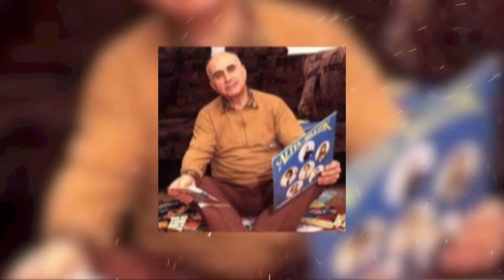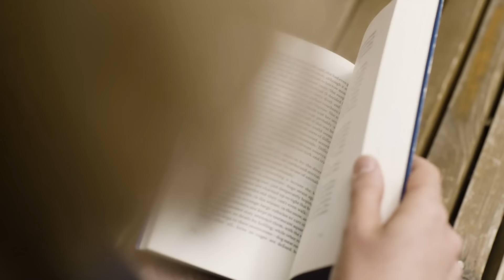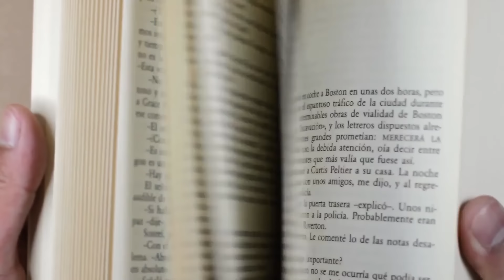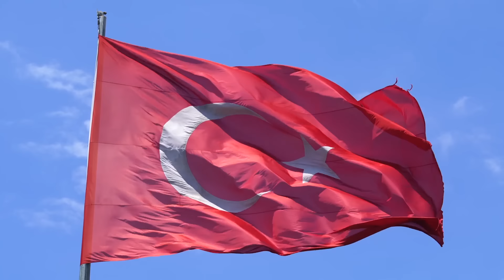Как живет Халит Эргенч (Halit Ergenç) и сколько он зарабатывает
Халит Эргенч – турецкий актер, который обрел мировую славу после премьеры исторического сериала «Великолепный Век». Роль правителя Османской империи – Султана Сулеймана, влюбила в актеры миллионы фанаток по всему миру, сделав его для них настоящим «султаном» турецкого кинематографа. Однако, мы могли и не увидеть Халита в столь полюбившимся для нас проекте, ведь сам он планировал заниматься совсем другим делом.

Халит Эргенч родился 30 апреля 1970 года, в одном из самых красивых и исторически важных городов Турции – Стамбуле. С самого раннего детства парень был увлечен в творчество, ведь отец будущей звезды был известным в стране актером, композитором и поэтом. Из-за благоприятной атмосферы к творению в доме, Халит начал активно заниматься танцами и музыкой, особенно, он фанател от джазовых исполнителей. Именно данные интересы и помогли Эргенчу в будущем построить успешную актерскую карьеру не только в Турции, но и за рубежом.

Дебютировав на телеэкранах в сериале «Черный ангел», премьера которого состоялась в 1996 году, Халит Эргенч стал заметной персоной в турецком кинобизнесе. Конечно, все эти ранние роли не могли принести больших доходов молодому актеру, однако, после утверждения Халита на роль Султана Сулеймана в проекте «Великолепный Век», мировая слава и крупные заработки снискали мужчину. За одну серию в качестве руководителя Османской империи, Эргенч получал тридцать тысяч долларов США (шестьдесят пять тысяч турецких лир). Благодаря такому гонорару, годовой оклад актера составлял один миллион двести тысяч долларов США. За четыре года съемок в «Великолепном Веке», стамбулец заработал порядка пяти миллионов долларов.